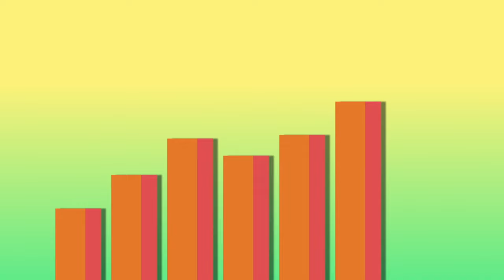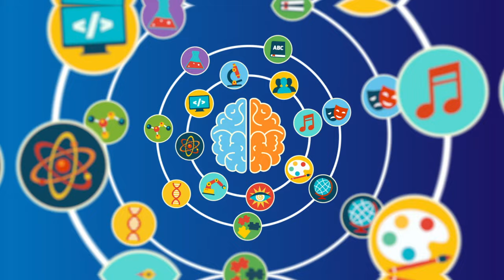How to Use Art to Express Yourself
Sources:

Why Do Humans Make Art?